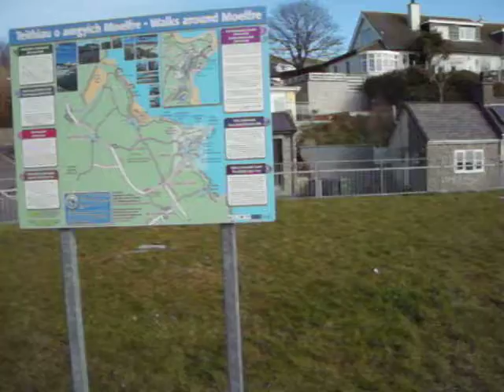Moelfre Ynys Mon, Yr hanes y brwydyr Moelfre 1156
Wnes i ddod i Moelfre wrth trio chwylio am y lle maes y gad ble roedd y Brwydyr Moelfre yn ddigwydd yn 1156. Yn 1156 roedd yr Eingl-Normanaid dan brenin Harri 2fed yn penderfynnu gipio Cymru, dim ond wedyn oedd y Cymry dan Owain Gwynedd wedi brwydro yn galed ac yn cicio Normanaid allan o'r Moelfre. Roedd hwn yn buddugoliaeth mawr i'r Gymry a trychineb mawr i Harri 2fed.

I went to Moelfre to find the actual battlefield where the historical battle of Moelfre took place in 1156. In 1156, the ANglo-Normans under Henry 2nd had decieded to conquer Wales. Only then that the native Welsh under Owain Gwynedd had a fierce confrontation and kicked the Normans out of Moelfre. It was yet a great victory for the Native Welsh and a huge disaster for Henry 2nd